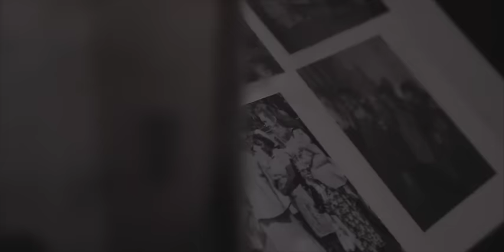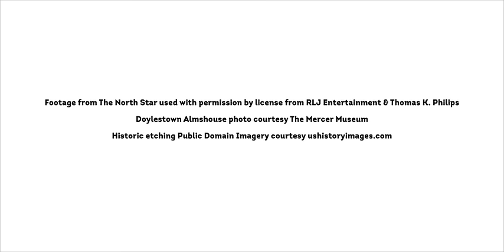Bucks County is My Home: Underground Railroad Bucks County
Film director Thomas K. Phillips, filmmaker behind "The North Star," journeys through Bucks County's several historical landmarks that played a role in the Underground Railroad. See stops like the Harriett Tubman Memorial in Bristol, Buckingham Friends Meeting House, Wedgwood Inn, Archambault House and Mount Gilead Cemetary. View all the stops on our website at VisitBucksCounty.com/UndergroundRailroad.